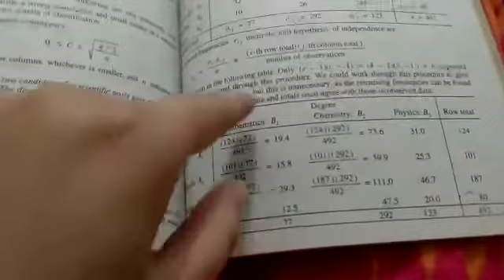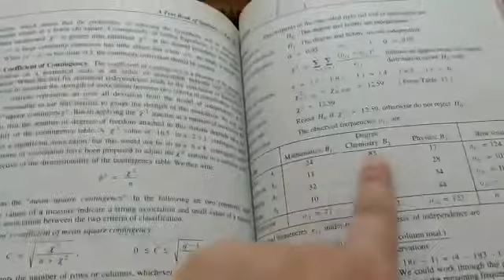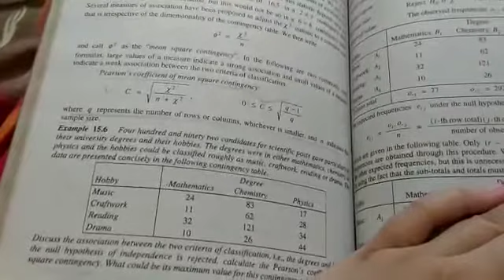stat lec 46